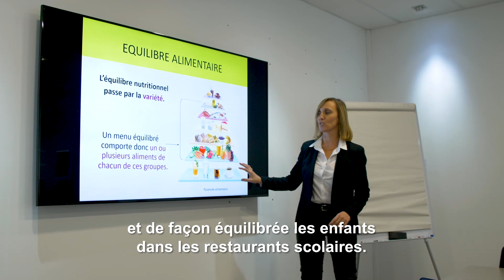Carole Galissant : essayer de faire manger sainement les enfants dans les restaurants scolaires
Les recettes sont testées et approuvées par les enfants. L'idée est de revenir aux produits bruts et de les travailler totalement, du début jusqu'à la cuisson. Magnifier les produits frais dans une recette donne du sens au travail des restaurateurs scolaires, particulièrement satisfaits de cette tendance de fond.